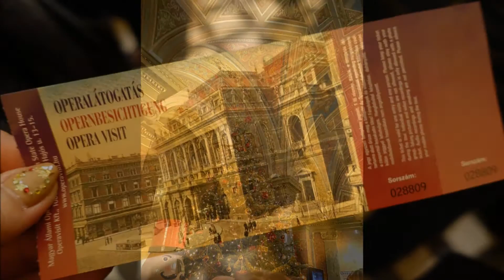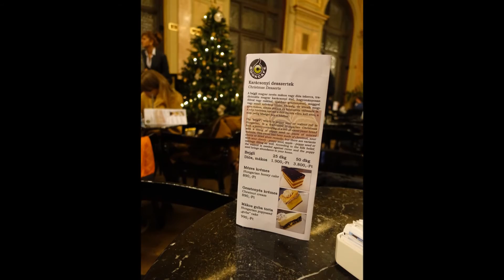ちょこっと ブダペスト市内観光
パックツアーで、ブダペストの簡単な市内観光の後、
自由時間になったので、
オペラ座の内部ツアーと、カフェ２軒行きました。